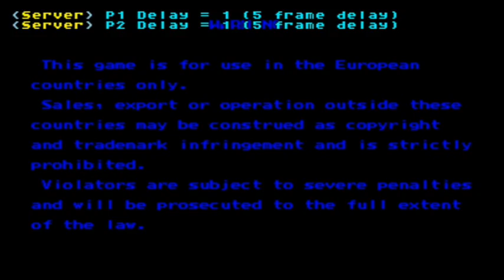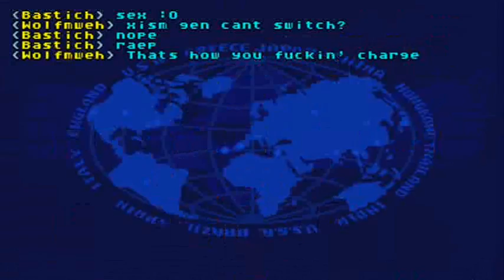SFA3 online - Bastich vs Wolfmweh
TheUltimateBastich (left - keyboard) vs Wolfmweh (right - gamepad)